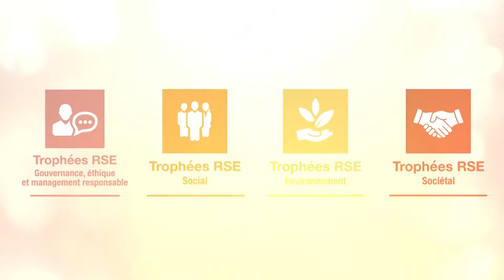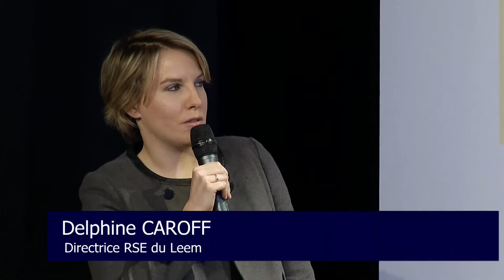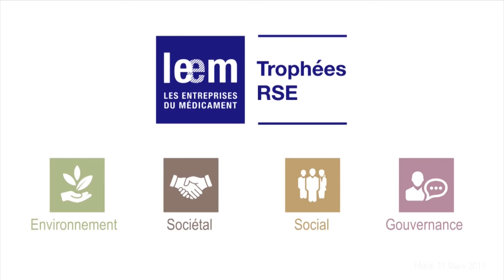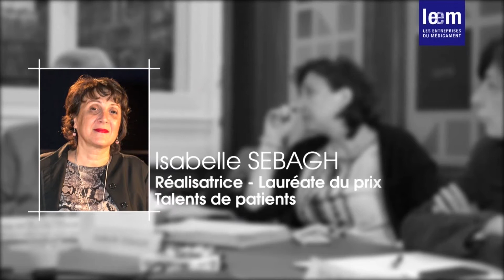Ouverture de la cérémonie des Trophées RSE 2015 des Entreprises du Médicament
Présentation des Trophées RSE des Entreprises du Médicament, les projets candidats, le jury...